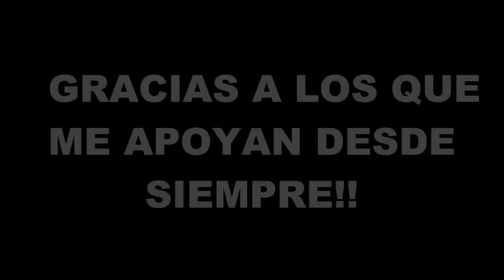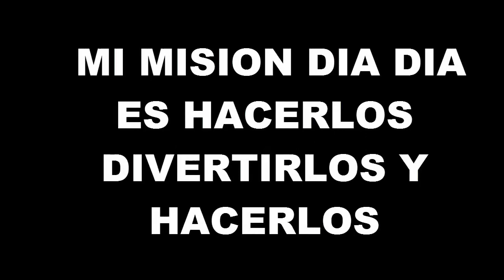Android Fast - ESPECIAL 400,000 SUSCRIPTORES!!